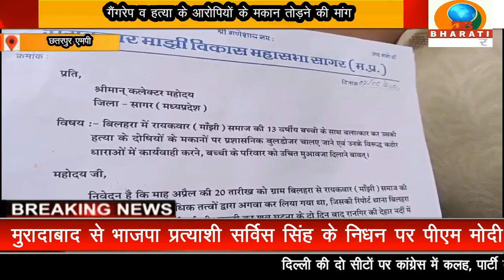छतरपुर एमपी :गैंगरेप व हत्या के आरोपियों के मकान तोड़ने की मांग रायकवार समाज ने सौंपा ज्ञापन,